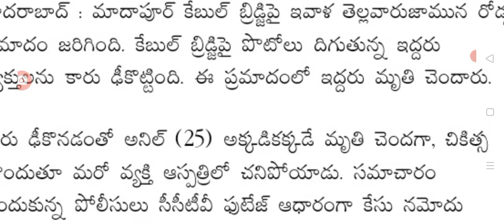ఇప్పుడు హైదరాబాద్ కేబుల్ బ్రిడ్జిపై ఘోర రోడ్డు ప్రమాదం latest update on road insident driving.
hello everyone today update is latest update on road insident driving direction.@sarlcreations